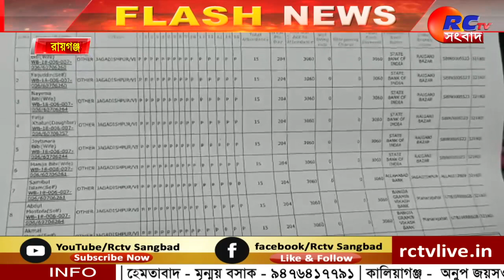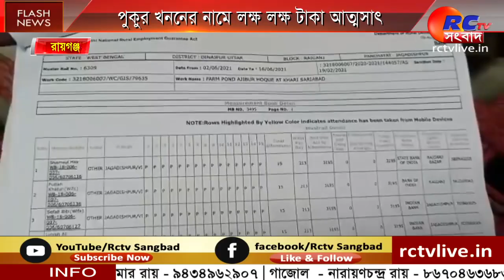Allegation | Money Embezzlement | পুকুর খননের নাম লক্ষ লক্ষ টাকা আত্মসাৎ